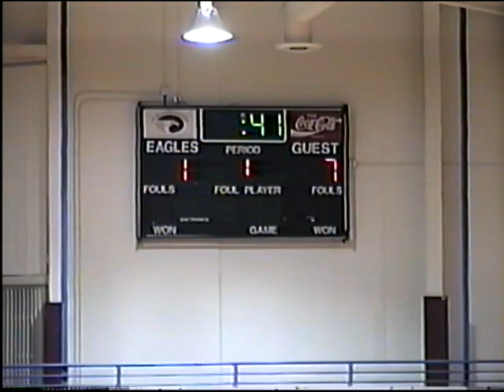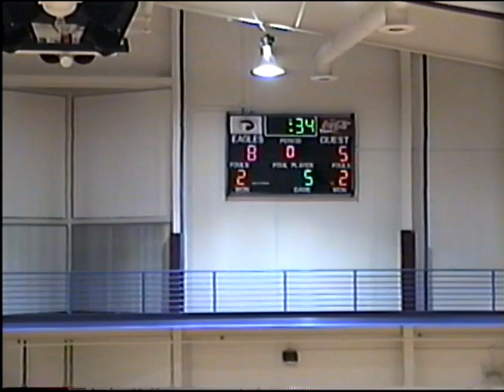11/4/1997 Volleyball vs. St. Scholastica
November 4, 1997, Volleyball vs. St. Scholastica, CSS- 3 UNW- 2, 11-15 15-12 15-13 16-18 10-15